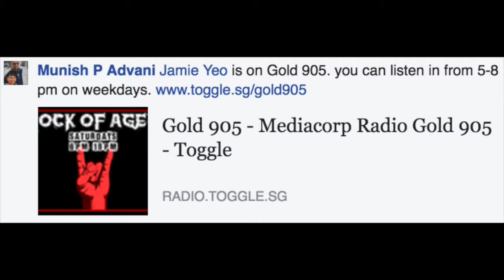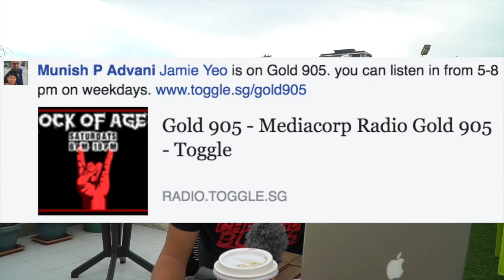Sports Presenter Of The Year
A special Q&Andy, as Penders looks forward to the upcoming Asian TV Awards and susses out who will win this year's Best Sports Presenter Of The Year.